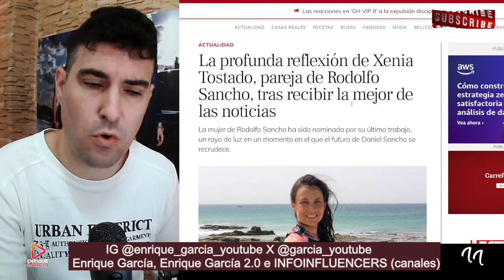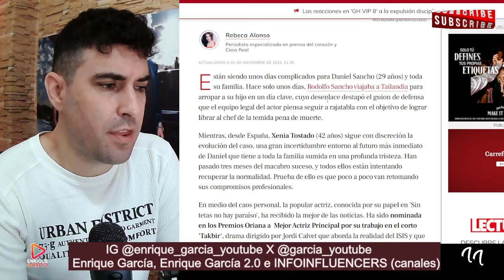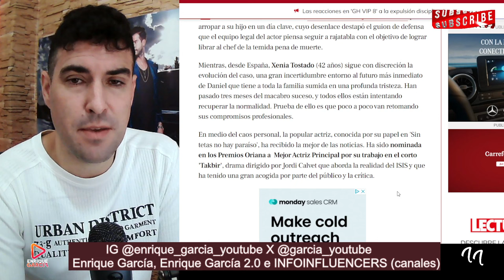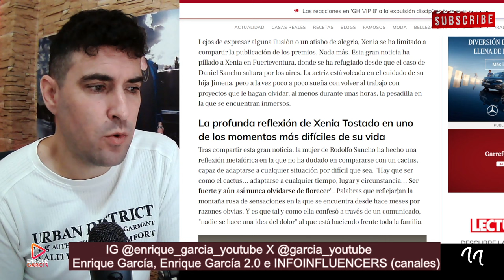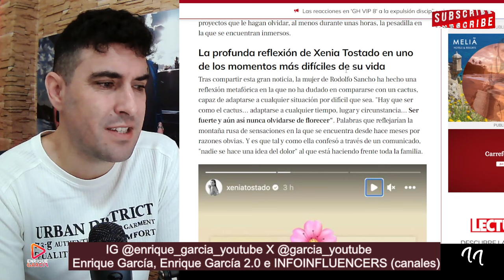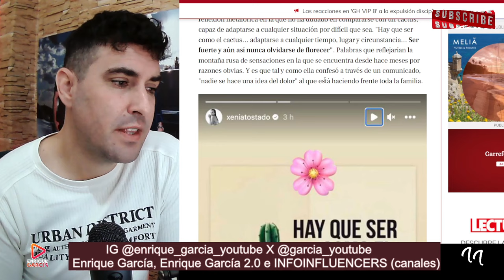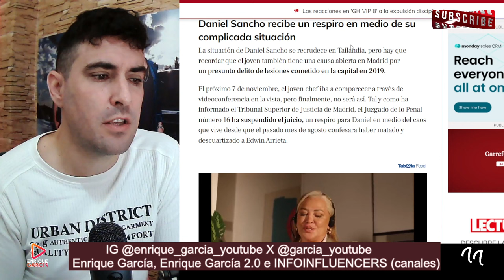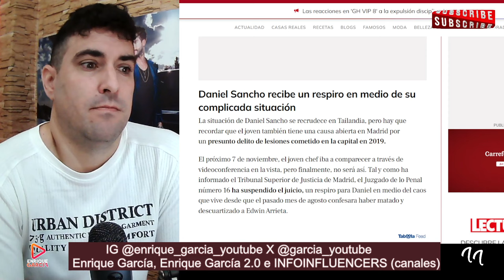ASOMBROSA REFLEXIÓN de Xenia Tostado, en el mes CLAVE para Daniel Sancho y Rodolfo Sancho por Edwin